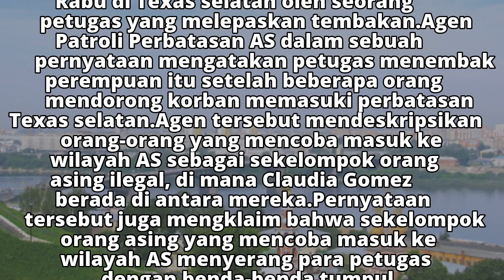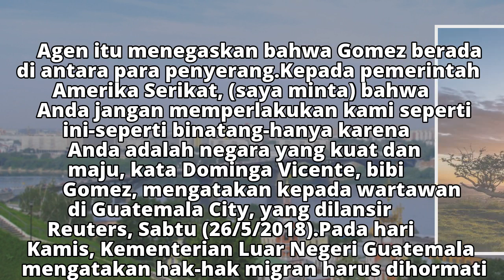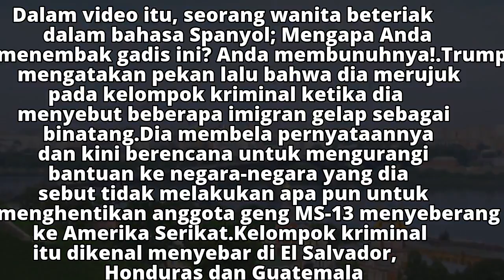Gadis Guatemala Dibunuh Pasukan AS, Korban Dianggap 'Binatang'